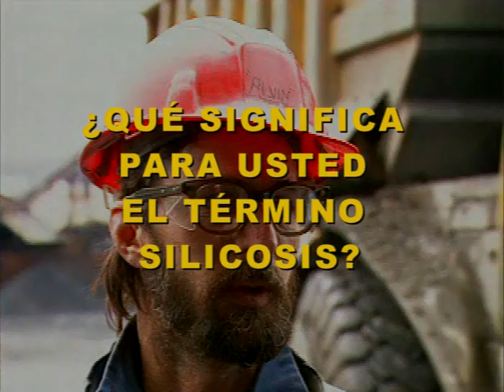¿Qué significa para usted la palabra silicosis?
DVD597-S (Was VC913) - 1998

Este video fue concebido para despertar el interés por la silicosis en los lugares de trabajo y para fomentar la discusión de esta enfermedad.